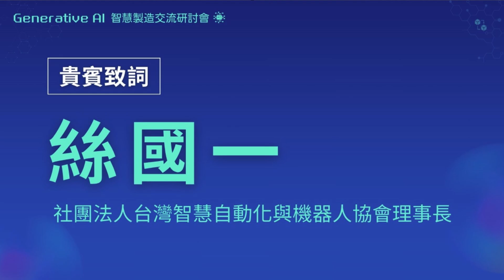20240823 Gen AI 智慧製造交流研討會｜貴賓致詞｜TAIROA 絲國一理事長